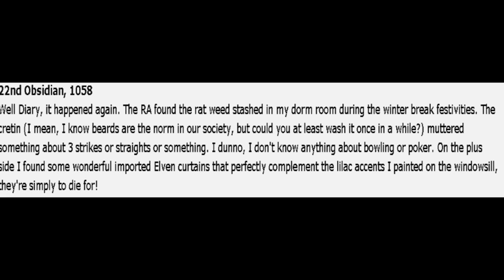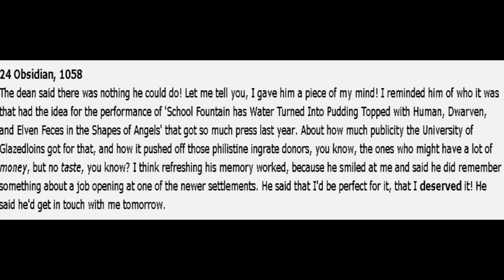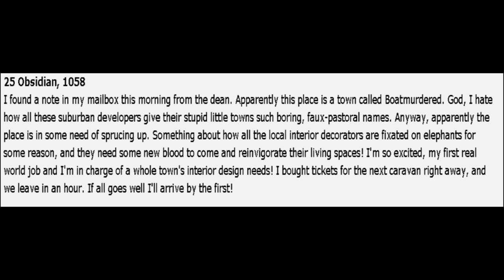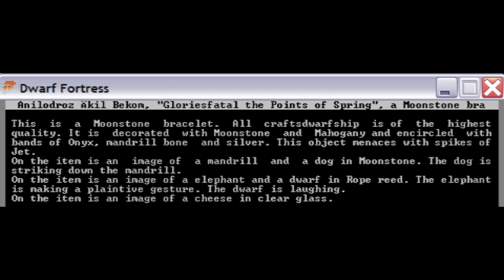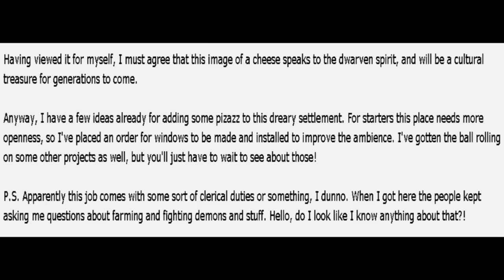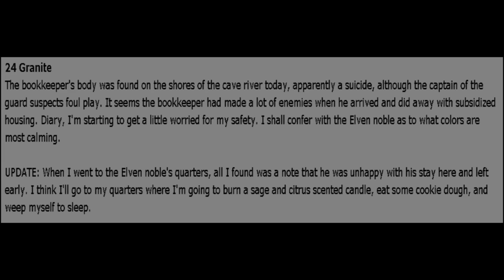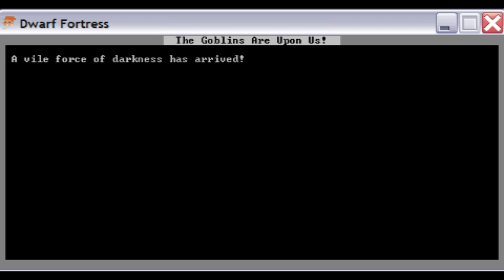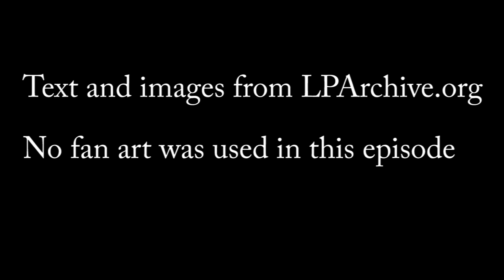Let's Read Boatmurdered: Episode 10, Cross Quantum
Cross Quantum is so enraged by the social injustice of Boatmurdered that they can't even.  You can read about it on their tumblr.